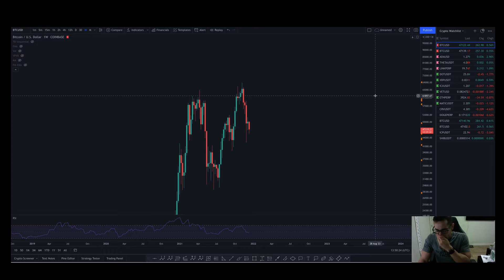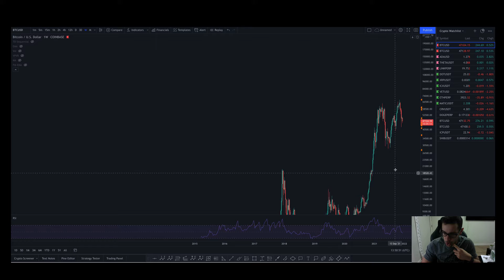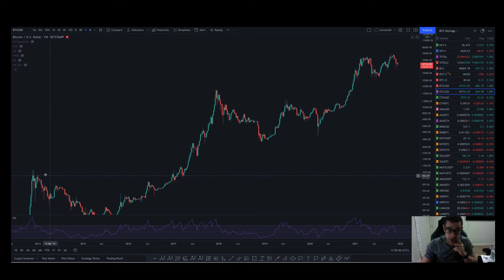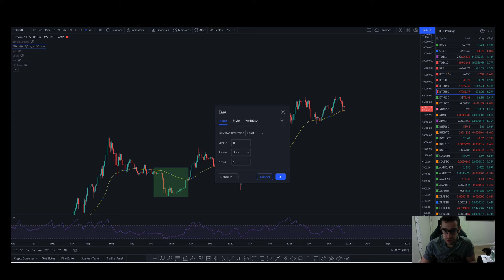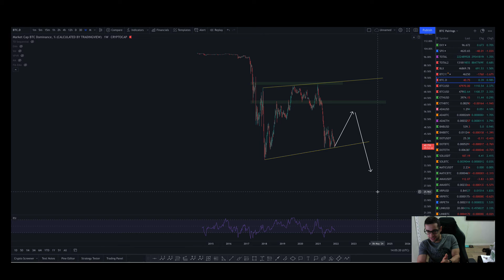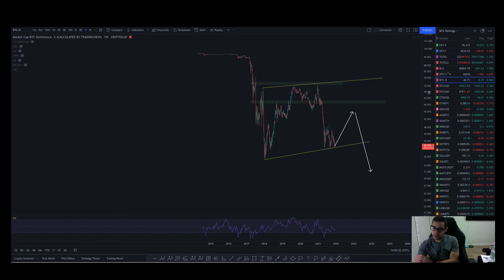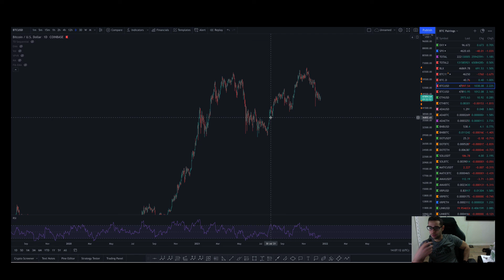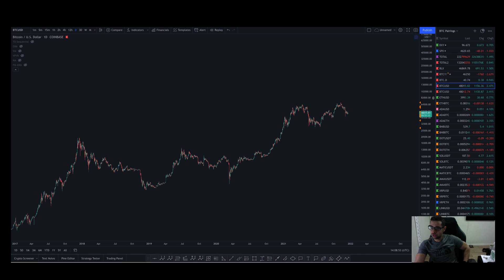Extremely Important | BTC Bear Market?!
I discuss the bullish and bearish scenario for Cryptocurrency and Bitcoin.